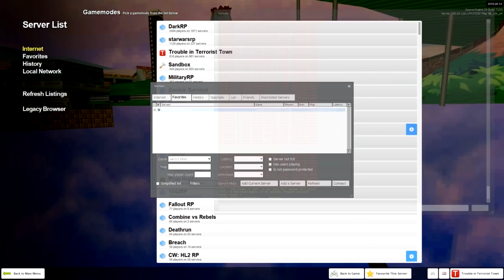[162] THE HOMERUN YOU ASKED FOR! (GMOD TTT With Friends)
You take some I's , T's And A D and Mix them all together to see who can play better. But we added in a P, S, SK, and a J to make it even more chaotic. Who will win in TTT and who will lose? Will it end in Chaos? Obviously!